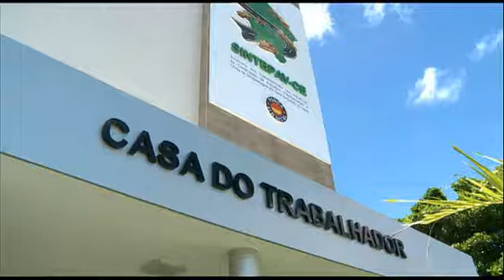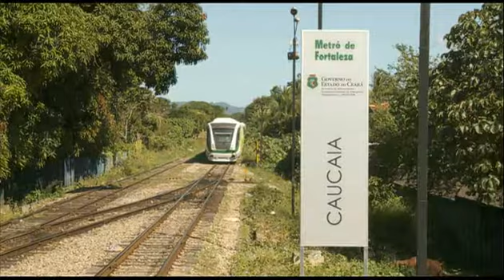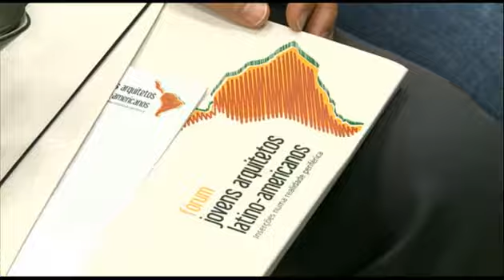União Brasil - 13/06/2011 - bloco 1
Informação além da notícia.